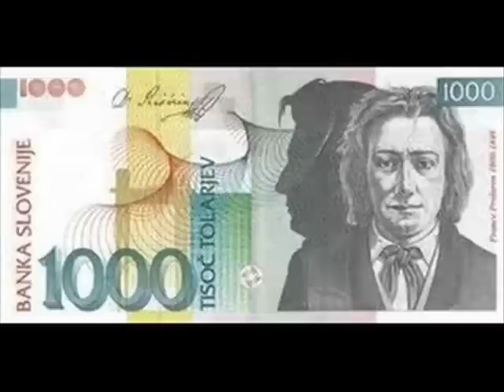Posodi mi jürja - Mrs. Robinson